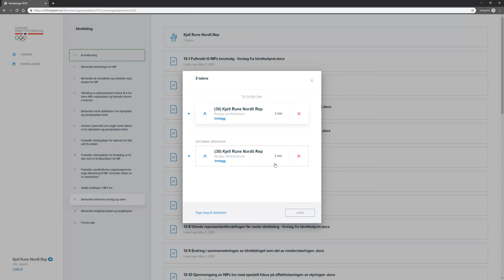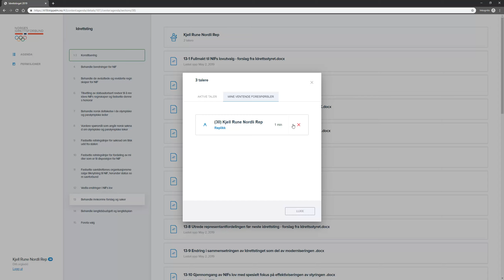Voter 2.0 Talelisten